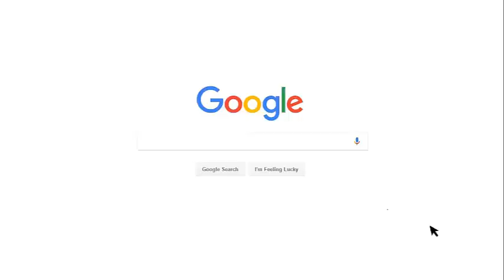Atom Tech Tutor Official Trailer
Thanks :)
- Atom Tech Tutor